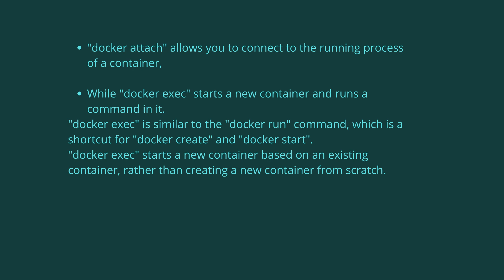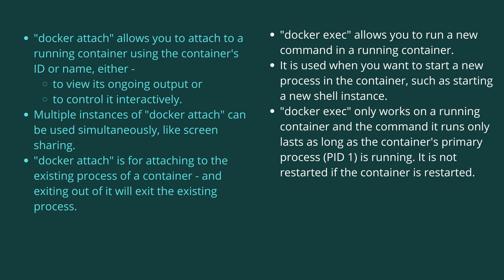Docker ATTCH vs EXEC Differences in Docker | Docker Series